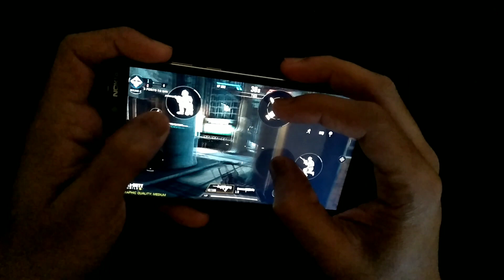CAll OF DUTY MOBILE\HANDCAM¹²/ 4 FINGERS CLAW